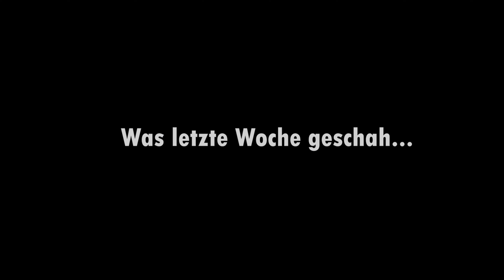Zwei Berliner am Tisch: lennart Wehking und Ali Gözübüyük❗️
Im heutigen Video seht ihr Lennart und mich im Gespräch über verschiedene Themen im Tischtennis.

Bei tollem Wetter war es einfach entspannt, mal gemeinsam zu plaudern. ☀️

Lasst uns gerne in den Kommentaren wissen, welche Vorschläge ihr habt und wie man einige Sachen verbessern kann. 👌

Ich würde mich freuen, wenn ihr ein 🆎O da lasst, um den Kanal zu unterstützen.

Sportliche Grüße,
Ali 🏓🙂